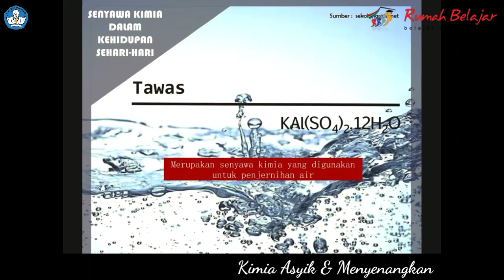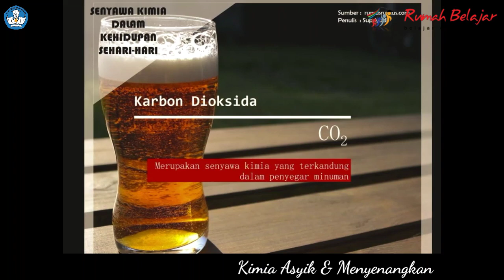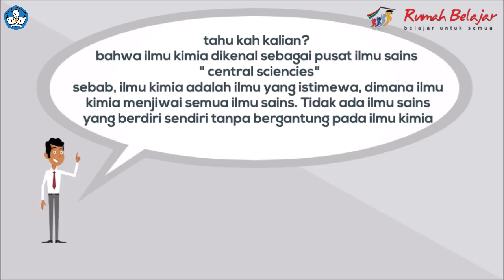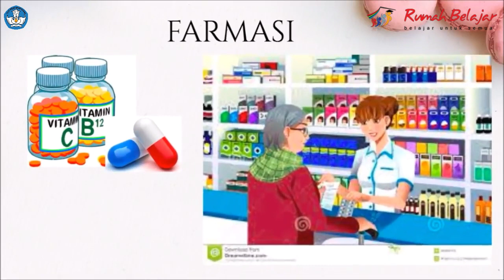Kimia dan Peranannya